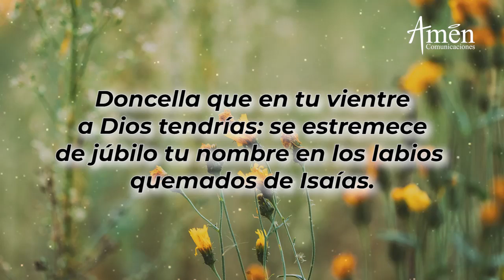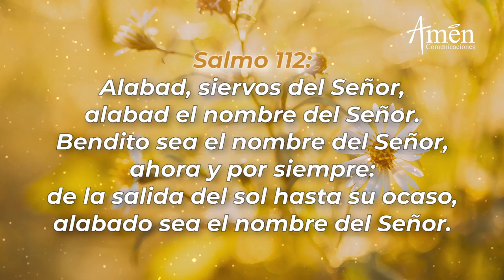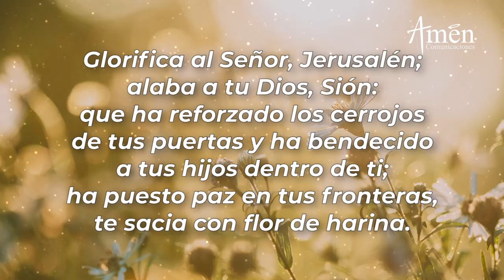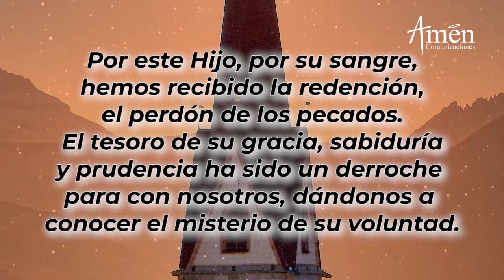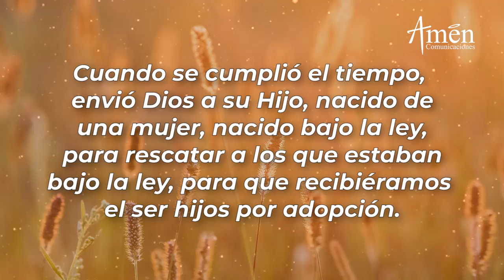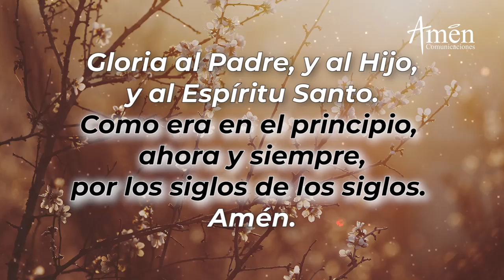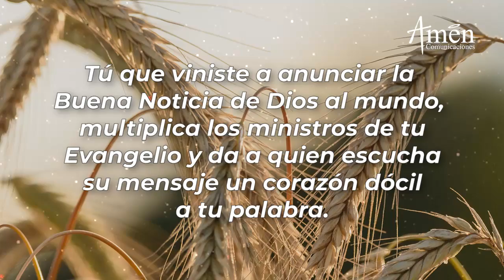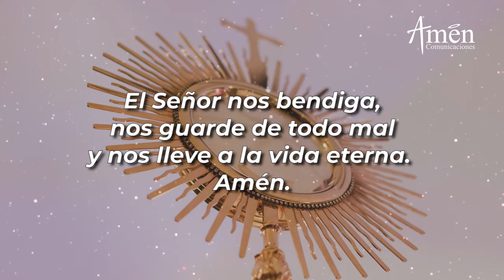Oración de la Tarde Hoy Viernes 31 Diciembre de 2021 l Padre Carlos Yepes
Amen Comunicaciones y Padre Carlos Yepes te invitan a la oración de la tarde de hoy  Viernes 31 Diciembre 2021